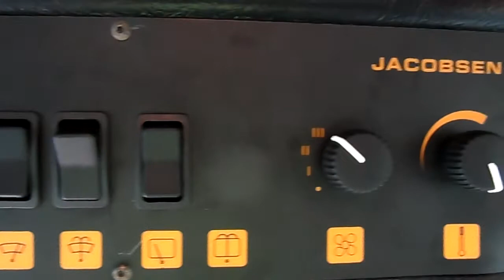Jacobsen HR 9016 Mower